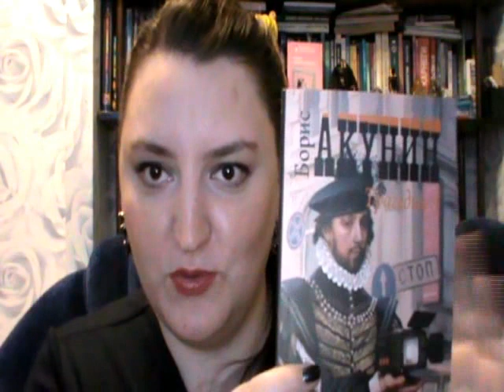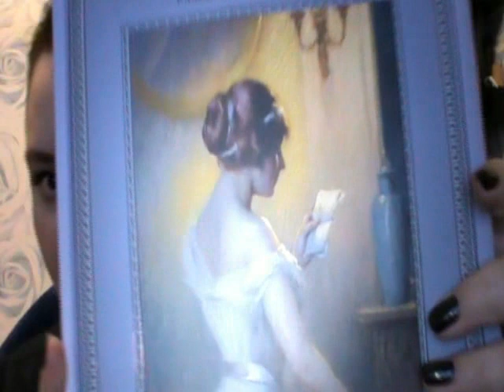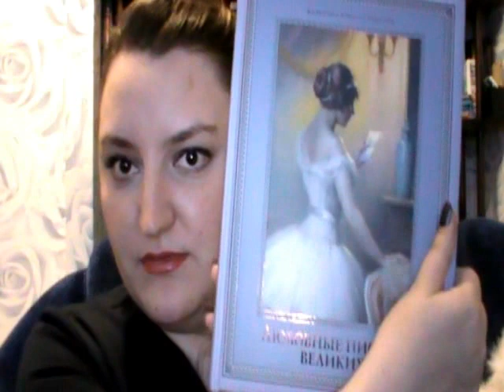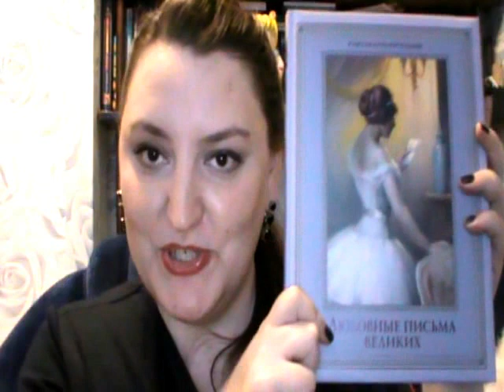Книги из "Лабиринта" #3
Снова посылочное )